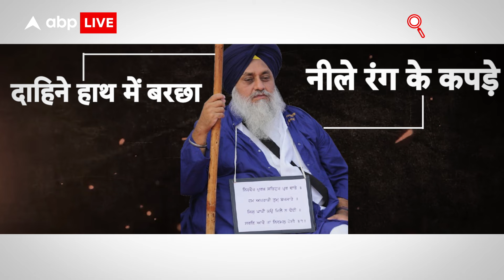Ex CM Sukhbir Singh Badal ने किया धर्म का अपमान, छिना हर सम्मान तो सजा के तौर पर अब भुगत रहे हर्जाना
कल स्वर्ण मंदिर में इन दस साल के भीतर हुए हर गुनाह का लेखा जोखा पेश किया गया सूबे के पूर्व डिप्टी सीएम के पैर में प्लास्टर बंधा हुआ था लेकिन सिखों की सर्वोच्च धार्मिक संस्था अकाल तख्त के सामने खड़े होकर वो अपने गुनाहों को कबूल कर रहे गुनाह कबूल करने के बाद सुखबीर सिंह बादल को प्रायश्चित के तौर पर सजा सुनाई गई जिसमें उन्हें सेवादार बनने से लेकर स्वर्ण मंदिर में बर्तन साफ करने थे| सुखबीर बादल के साथ उनकी सरकार में मंत्री रहे बिक्रम सिंह मजीठिया समेत कई नेताओं को शौचालय साफ करने की सजा दी गई